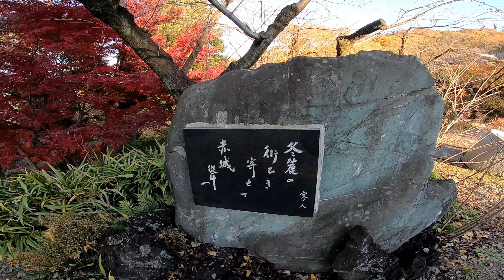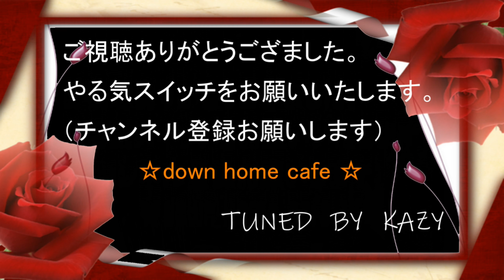★紅葉紀行★祈願 みんな幸せになれぇ♪ ~群馬県高崎市 少林山達磨寺~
2019年も終わりに近づいてきましたね。
そして令和初のお正月にも近づいてます(^^♪

今回は紅葉散策してますが、令和最初の新年を迎えるにあたり
鐘を突かせて頂きました(^_-)-☆

この動画を見てくださっている方に一層の幸せが訪れますように！